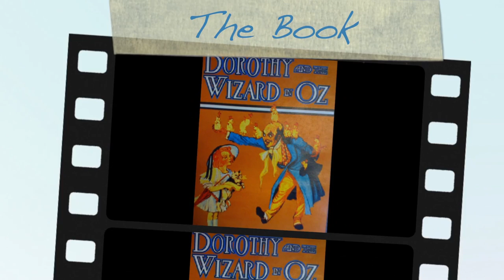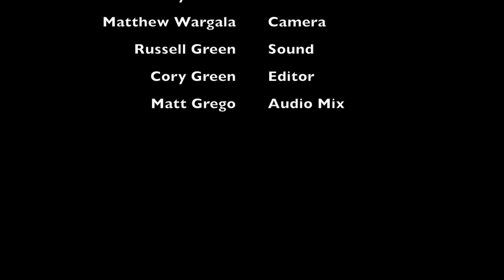...@Nelson's - Episode 12 - Tom McGowan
Nelson's college buddy is well known from his long running roles on sitcom smashes EVERYBODY LOVES RAYMOND and FRASIER, as well as big screen appearances in BAD SANTA, GHOST WORLD and many others.  These days. the Tony Award nominee is wowing Broadway audiences as the Wizard in WICKED.  Get to know this funny, versatile actor and all around nice guy!